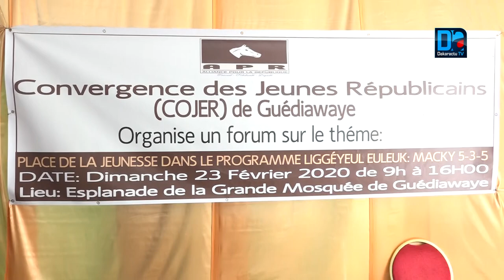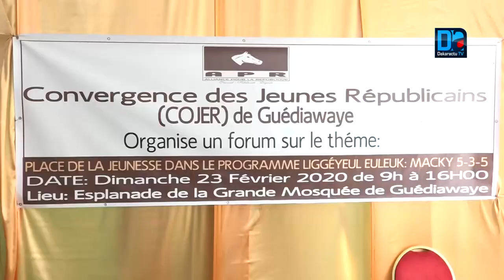Il nous faut une formation de qualité pour la jeunesse Boune Abdallah Dione